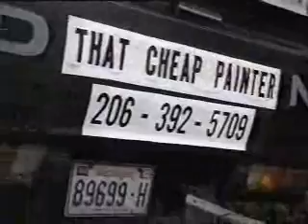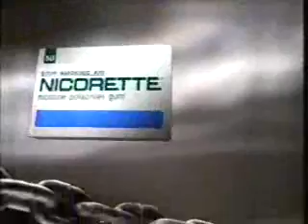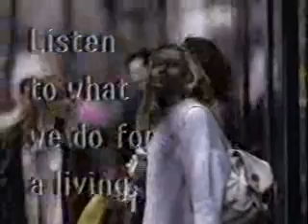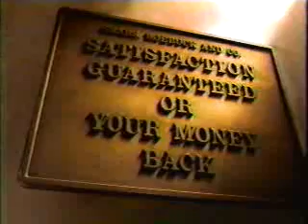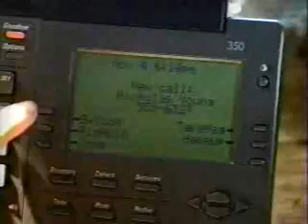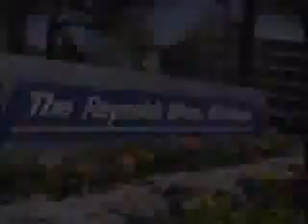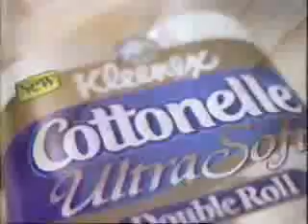KREM/CBS commercials, 6/27/1996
Aired during Due South.

- Eagle Hardware & Garden
- Toyota
- Due South teaser
- American Express
- Healthy Choice Deli Cuts
- Revlon Flesh-Tones
- Ice Breakers (Chill of Your Life)
- Nicorette
- American Express (What We Do)
- Movie: The Hunchback of Notre Dame
- America's Dairy Farmers (Cheese to the Rescue!)
- KFC (Mix Your Chicken Choices)
- Watkins Glen 200/Nazareth 200 promos
- Early Edition promo
- AIDS: Facts for Life PSA (with Hector Elizondo)
- Sears Auto Center
- Kraft Philadelphia Cream Cheese
- Country Time Lem'nade Sippers
- Diagnosis: Murder promo
- Dr. Quinn, Medicine Woman/Touched By An Angel promos
- CBS ID
- KREM 2 News topical/ID
- Due South bumper
- Miracle Whip (Jack Holliday)
- Lipton's Brew Iced Tea
- Domino's Pizza (Roma Herb Crust)
- Reynolds Wrap
- Oldsmobile Eighty-Eight
- Crest
- Cottonelle Ultra Soft
- McDonald's (Babe Happy Meal)
- Ink promo
- KREM 2 News at 11 teaser
- Eagle Hardware & Garden (That Cheap Painter)
- KREM-2 ID